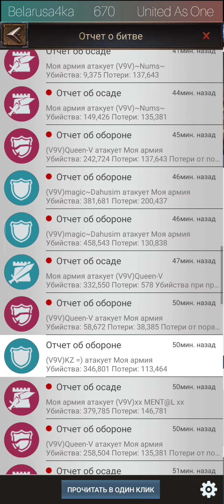BoH UaO 670 vs V9V 709 Revanche Battle of Honor [Rise of castles]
Battle of Honor 670 United as One vs 709 VeniVidiVici
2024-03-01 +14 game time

00:00 Intro
00:08 Sanctuary rune battle
03:42 Tower war
05:33 2nd rune
05:50 Zeroed castles
06:40 Final score
07:20 Reports
10:00 Thank you teams ❤️
Music: Sonne / Sterne unterm Dach / 99 Luftballons (remix versions)